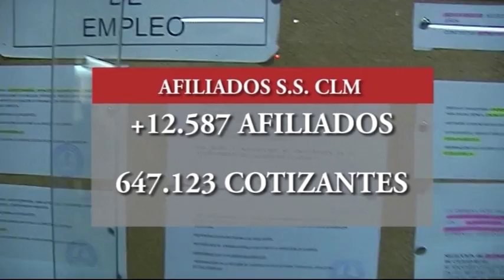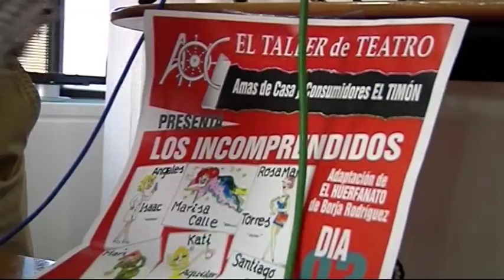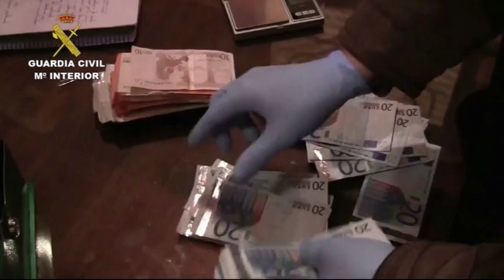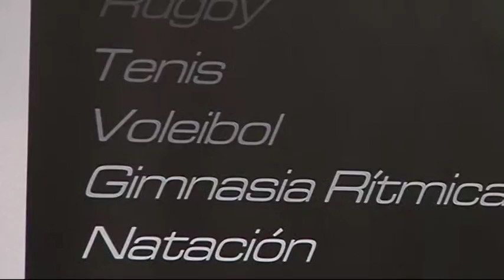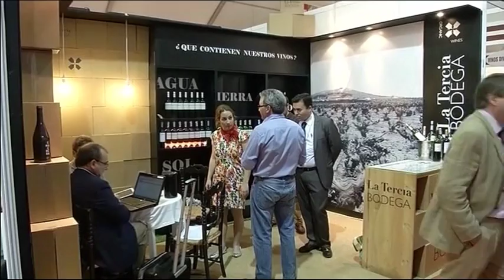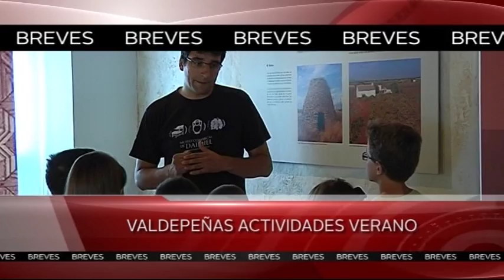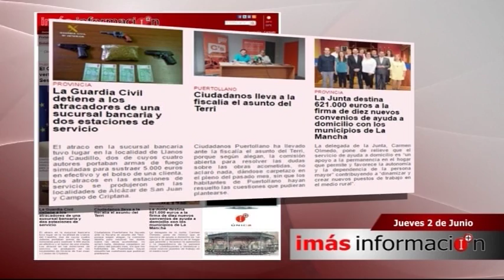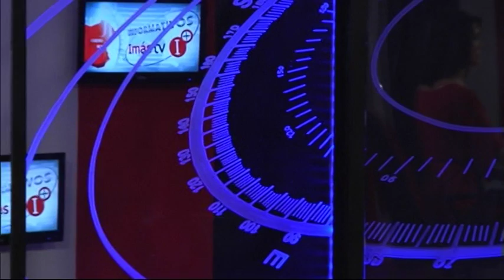INFORMATIVO 2 JUNIO